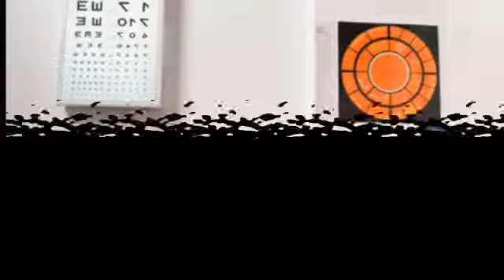ФОКС ООД - оптики